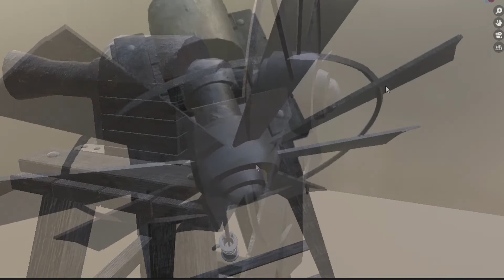Wind Pump Screen Capture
This is a screen capture (OBS), not a render, of the wind pump from the Udemy course "Blender 3 The Ultimate Medieval Scene Course."  The wind pump was slightly modified to incorporate a covered gearbox, a pump shaft and a pump at the bottom of the mill. Screen capture was from the Shader window.